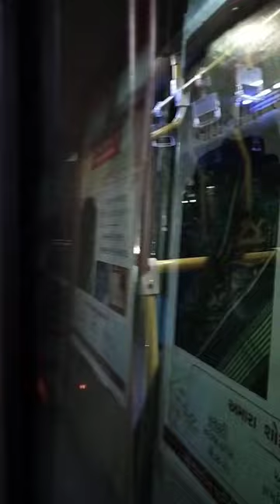make your distance